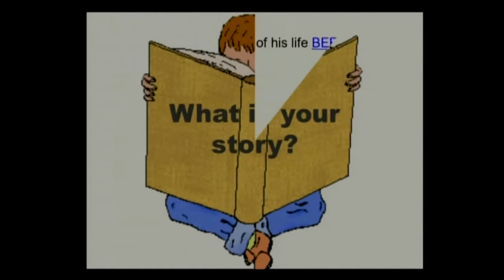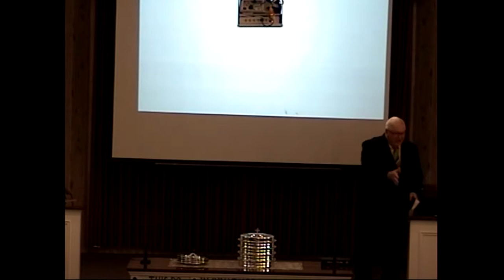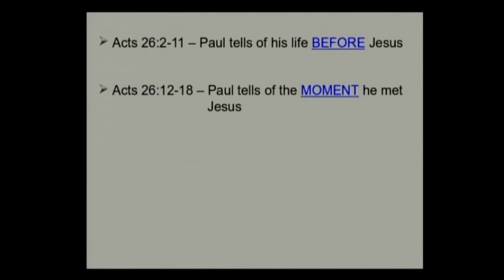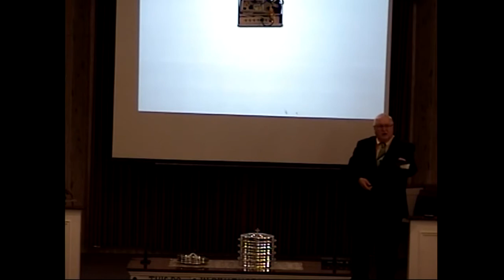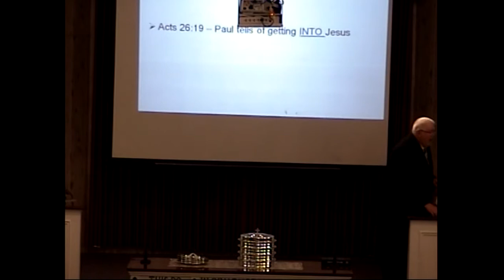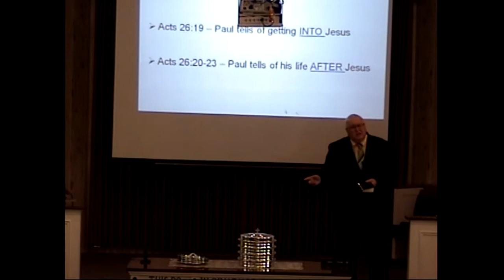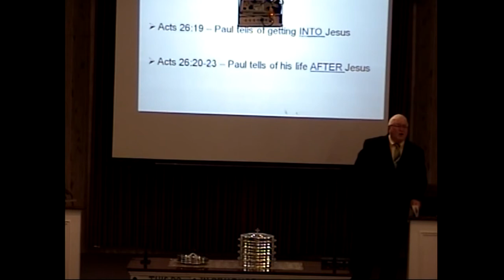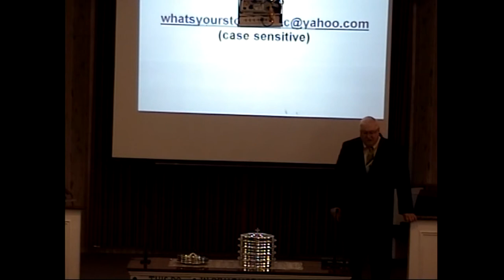"What is your story?" Hammond church of Christ Sermon Bible Study Lesson 5/25/2014 AM Bill White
Title: What is your story?
Preacher: Bill White
Date: May 25, 2014 AM

2133 169th St.
Hammond, IN
46323